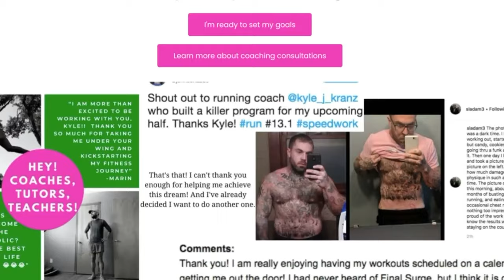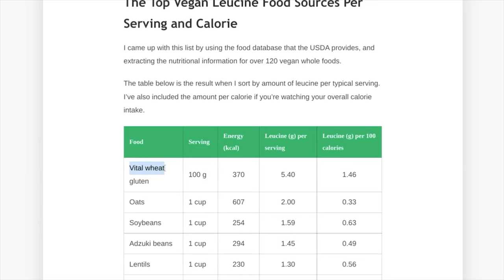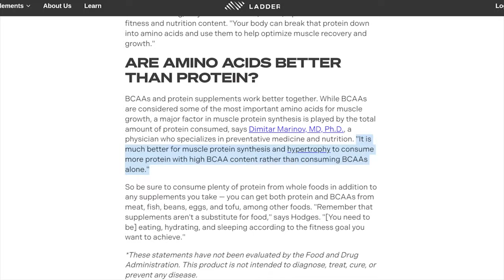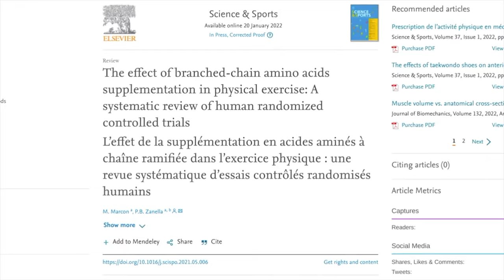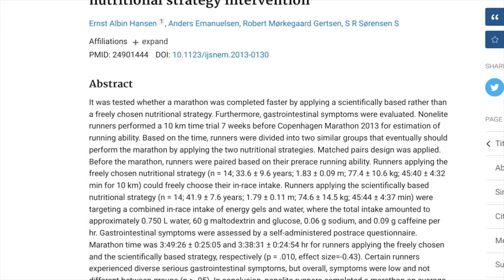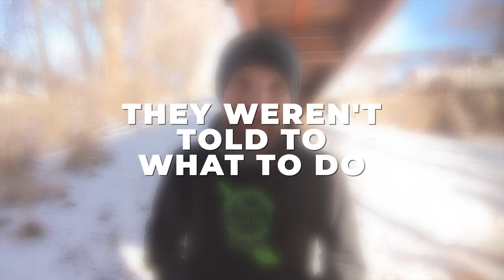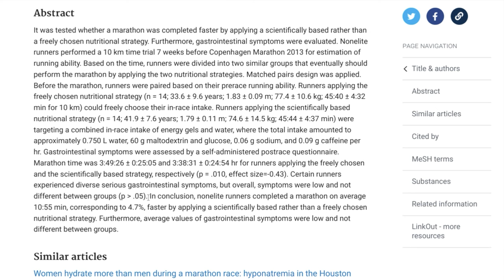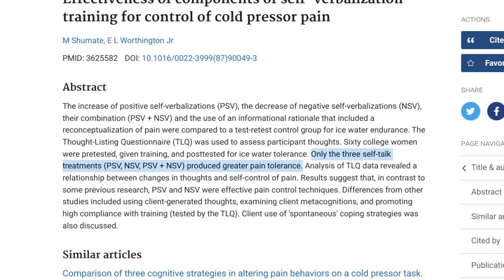Actionable Improvement Steps For Runners Based on Research Results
Research studies and results can be intimidating, but today I break down some interesting ones to show you exactly what was looked at, what the results were, and you'll learn if you should make any changes or not!

I'll go over information about plant vs animal-based protein, a science-based marathon fueling plan, and what happens when study participants didn't follow it, chatting quickly about cold-laser therapy, self-talk, and if branched-chain amino acid supplements are worth the price.

0:00 Intro
1:00 Plant vs animal-based protein for healing and recovery
3:10 Are branched chain amino acids worth it for vegan runners?
5:37 Science Based Marathon Nutrition Plan
8:27 Is cold-laser therapy helpful
9:41 How to use self-talk to run faster?

Want FREE weekly vegan recipes? to learn more about the weekly recipe series!

👨‍🎓BSc in Nutrition
🏃I help runners plant-based runners
↓↓↓ Injury risk
💪Crush their goals,
🙌Increase motivation,
👨‍⚕️Decrease injury.

**Other Stuff:
Earn MONEY from logging food, exercise, sleep, etc:

As with all exercise programs and suggestions, when using my exercise videos, you need to use common sense.  To reduce and avoid injury, you will want to check with your doctor before beginning any fitness program.  By performing any fitness exercises, you are performing them at your own risk.  Kyle Kranz will not be responsible or liable for any injury or harm you sustain as a result of my fitness program, online fitness videos, or information shared on our website.  This includes emails, videos and text.  Thanks for your understanding.